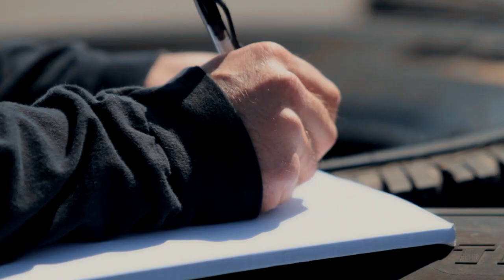Purpose-built armored truck shot with Ak-47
An armored, 4-door, 4-wheel drive, 6.0 turbo diesel truck capble of running on JP-8 and other military fuels.  This Non-Standard Tactical Truck (NSTT) can be internally transported in a CH / MH 47 helicopter.  Built from the ground-up with the intent of being armored and operating in unforgiving terrain, the NSTT can operate in any denied environment.